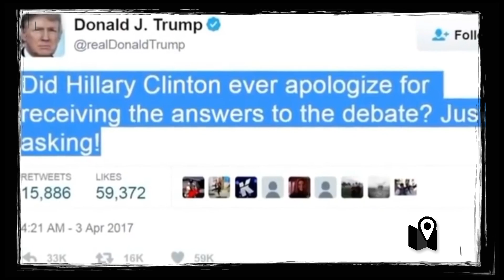El robot que se dedica a quemar los tweets de Trump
Vídeo sobre: B2-C